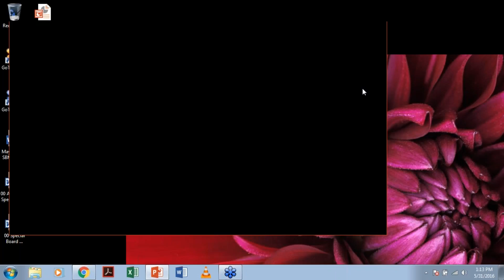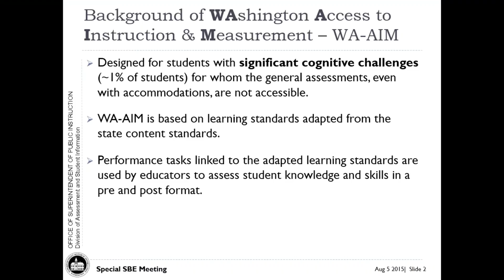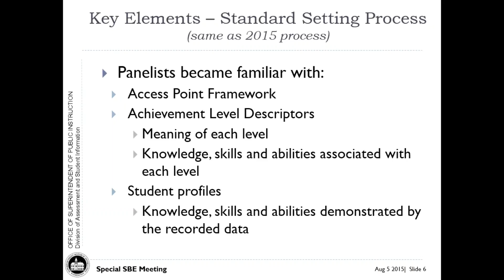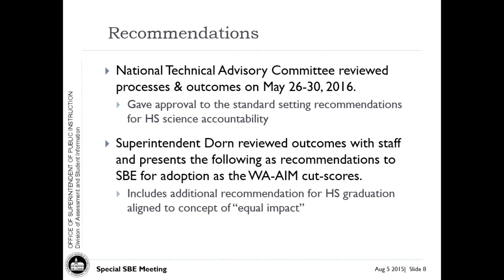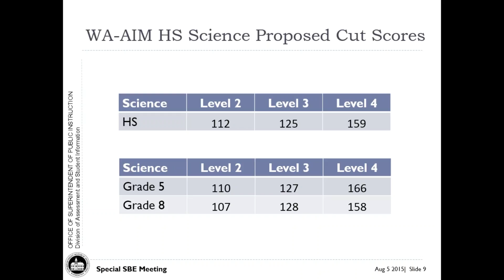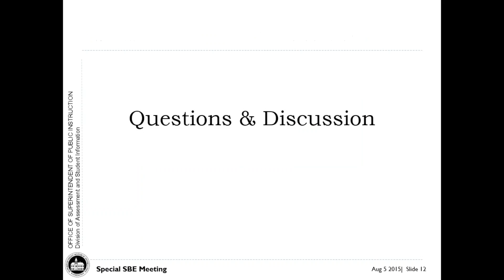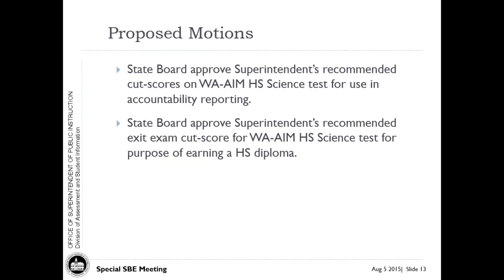State Board of Education Special Board Meeting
Recording of the May 31, 2016 special board meeting to set graduation scores on WA-AIM assessments